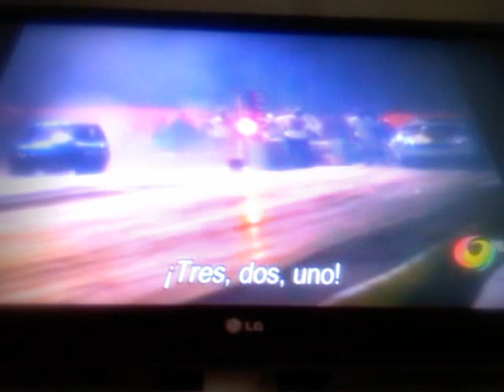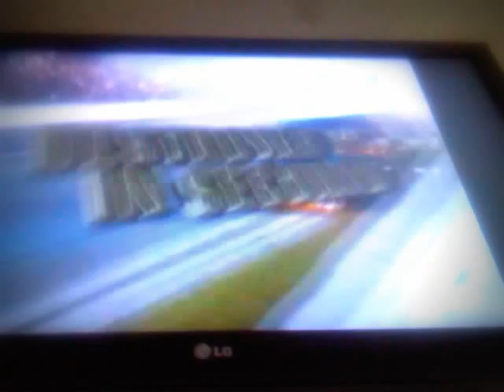EL PEOR ACCIDENTE EN AUTOS DE CARRERAS. 2016.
El peor accidente en autos de carreras y explota. Full.